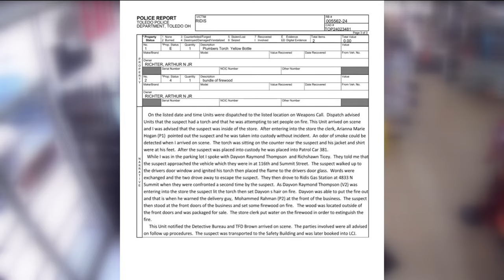Surveillance video shows man accused of using blowtorch on person at Point Place gas station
Surveillance video from the Point Place gas station shows the man threatening others with a blow torch.